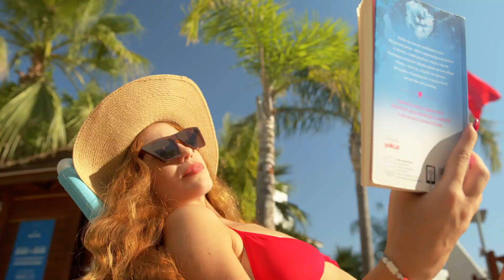Ramada Resort by Wyndham - Challenge